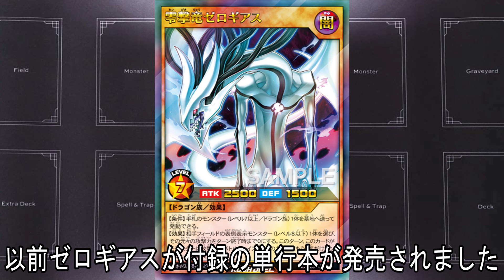１ターンキルも可能！？禍々しき「装魂竜ガイギアス」！【遊戯王】【ラッシュデュエル】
装魂竜ガイギアスのフリー画像は僕のTwitterに貼っておきます！
僕のTwitterにこの世のすべてを置いてきたので探してください。